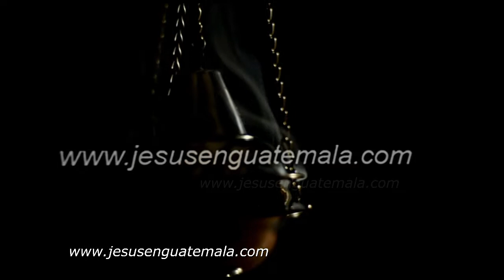Velacion y 296 Aniversario de Consagracion del Patron Jurado. C.I. Jesus Nazareno de la Merced